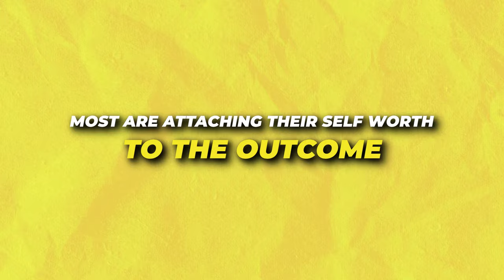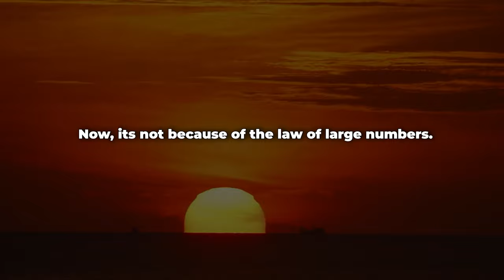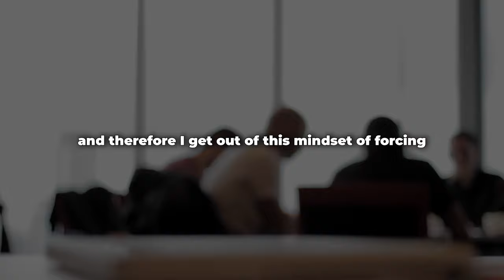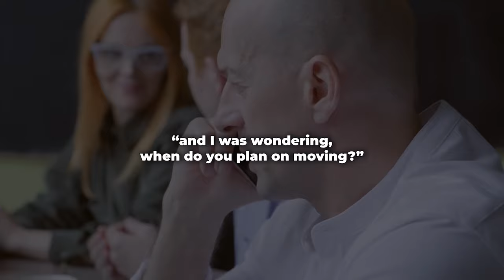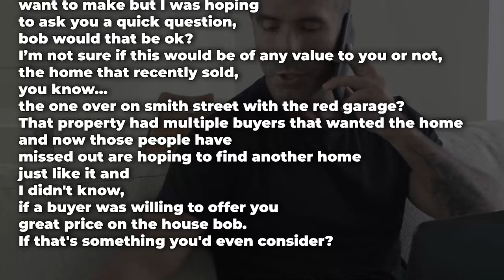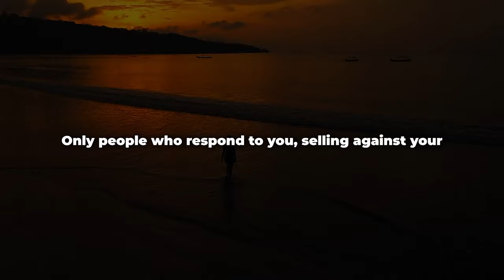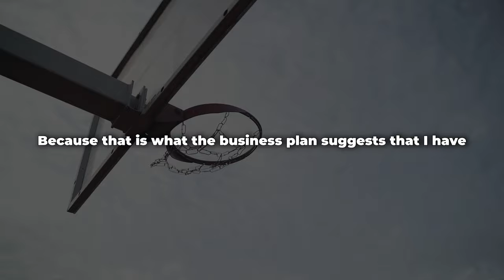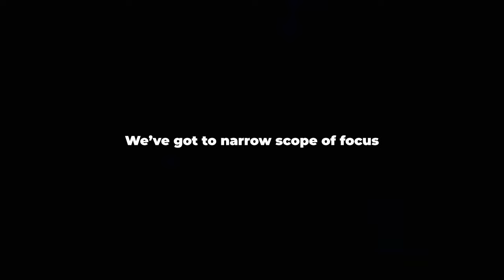This cured my fear of cold calling for GOOD!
In this video, I'll explain how I approach cold calling and how I've overcome the fear of cold calling for good!